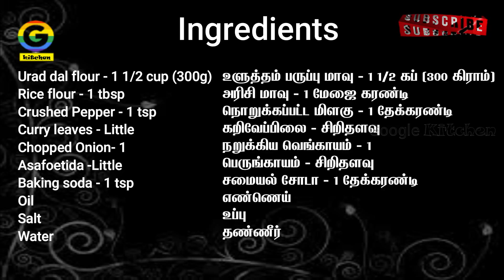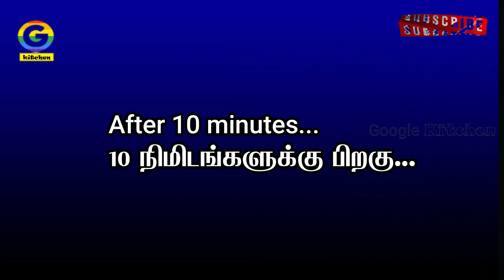Instant Vada Mix powder Recipe tamil |Ulundu Vadai mix Recipe|How to Make Vada mix |Quarantine food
உளுந்தை ஊற வைக்காம ஈஸியான செய்முறையில் 15 நிமிடத்தில் மெது வடை ரெடி பண்ணலாம் ...
In this video we will see How to make Instant Medu vada at home.
This instant Medu vada is very handy recipe when you crave for vada. It is crispy from outside and very soft from inside. Easy and best snack to devour with a cup of tea. All you need is 15 minutes.

Thank you All For your support😊😊